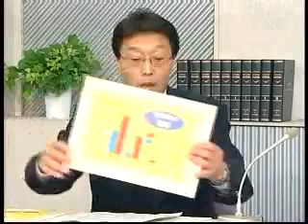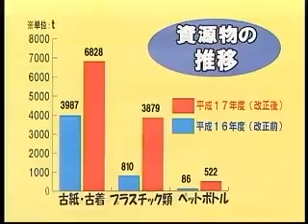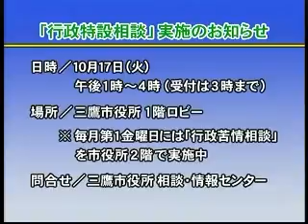三鷹市テレビ広報「みる・みる・三鷹」第247回（2006年10月1日号）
・収集方法見直し後の家庭ごみの収集状況調査結果
・「MISHOPWORLD　三鷹国際交流フェスティバル」開催
・お知らせ　「行政特設相談」実施